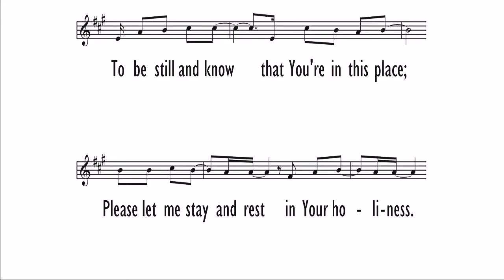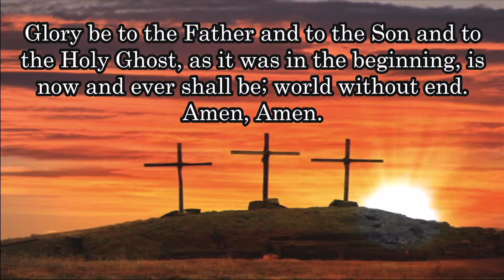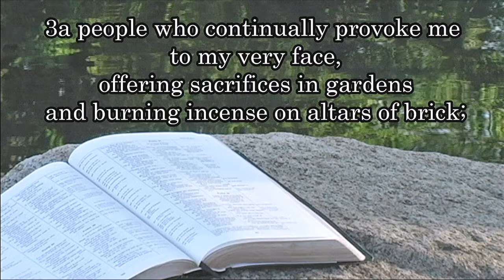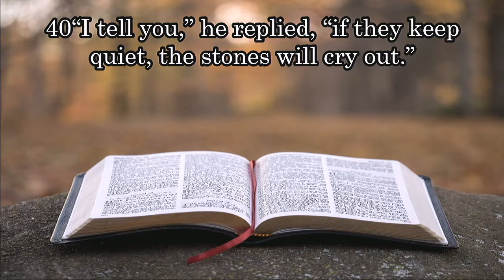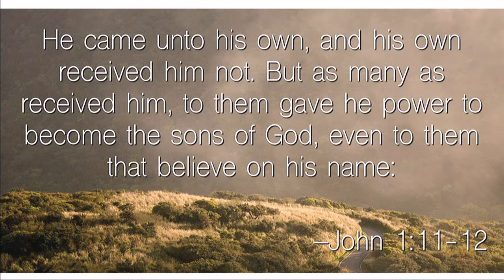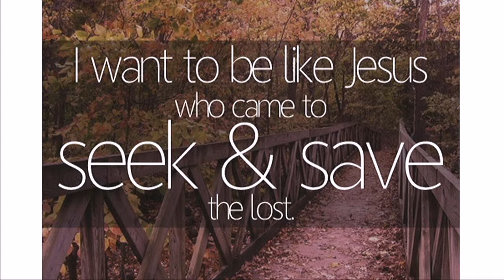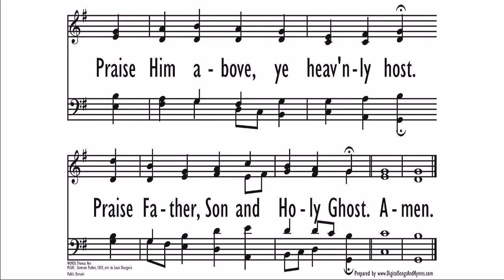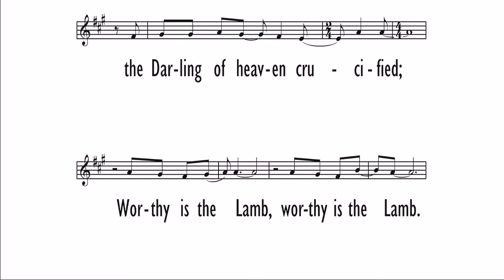Sunday Worship March 25, 2018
Palm Sunday Worship